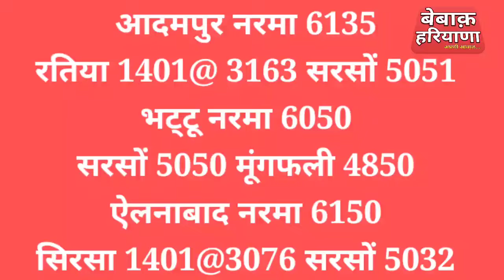02 April अनाज मंडियों में 1718 सरसों 1401 नरमा 1121 सुगन्धा 1509 कपास मूंगफली के भाव व मन्दा तेजी!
02 April अनाज मंडियों में 1718 सरसों 1401 नरमा 1121 सुगन्धा 1509 कपास मूंगफली के भाव व मन्दा तेजी!